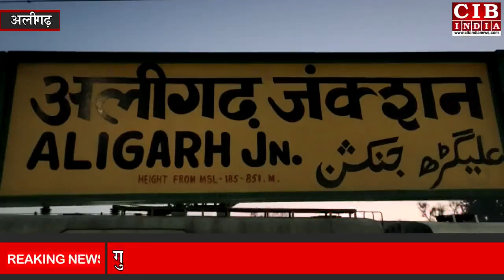अभी - अभी बच्चों की तस्करी करने वाले गिरफ्तार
# dig_range_ aligarh
बिहार के कटिहार जिले से दिल्ली जाने वाली कामाख्या नार्थ-ईस्ट एक्सप्रेस ट्रेन से मंगलवार की देर शाम 16 नाबालिग बच्चों बरामद किया गया। तो वही 15 मानव तस्करों को भी ट्रेन से गिरफ्तार किया गया।अलीगढ़ RPF, व JRP और चाइल्ड लाइन टीम ने बिहार में कार्यरत बचपन बचाओ आंदोलन की टीम की सूचना पर कार्रवाई की गई। पुलिस पूछताछ में सामने आया कि इनमें ज्यादातर बच्चे बिहार के पूर्णिया, कटिहार और पश्चिम बंगाल के विभिन्न जिलों से दिल्ली ले जाए जा रहे थे।
 यूपी के अलीगढ़ जिले में रविवार की देर शाम जीआरपी आरपीएफ में चार मानव तस्करों के चुंगल से 8 मसूम बच्चों को मुक्त कराया गया था। तो वहीं चार मानव तस्करों को रविवार को गिरफ्तार किया गया था। जबकि रविवार की देर रात में इसे कामाख्या नॉर्थ ईस्ट एक्सप्रेस ट्रेन से 8 बच्चों को छुड़ाया गया था। इससे पहले इस सूचना के आधार पर ही पहले इस ट्रेन को टूंडला जंक्शन पर भी रोका गया था। वहां पर चार बच्चों को बरामद किया गया था। जिसके बाद मंगलवार को बचपन बचाओ आंदोलन की सूचना पर अलीगढ़ जीआरपी इंस्पेक्टर अब्दुल मुईज खान और आरपीएफ इंस्पेक्टर चमन सिंह तोमर, ने चाइल्ड लाइन ज्ञानेंद्र मिश्रा के साथ मिलकर पूरी टीम ने ट्रेन के अलीगढ़ जंक्शन स्टेशन पहुंचते ही कामाख्या नॉर्थईस्ट एक्सप्रेस ट्रेन के अंदर ट्रेन की एक-एक बोगी में कार्रवाई की गई। इस दौरान पूरी टीम ने रेस्क्यू शुरू किया। जिसके बाद बोगी संख्या डी-1, डी-2 एस-4, एस-7 और एस-8 में पुलिस ने इस ट्रेन से मानव तस्करी के लिए ले जाए जा रहे 16 नाबालिग बच्चों को ट्रेन की अलग-अलग बोगियों से बरामद किया गया। तो वही बच्चों की तस्करी करने वाले 15 मानव तस्करों को भी ट्रेन में मौके से पुलिस ने गिरफ्तार किया।
 जिसके बाद पुलिस ने सभी को थाने लाकर पूछताछ की गई। पूछताछ में सामने आया कि अधिकतर बच्चे बिहार के कटिहार,पूर्णिया,अररिया, सहरसा,और पश्चिम बंगाल के विभिन्न जिलों से दिल्ली तस्करी के लिए ले जाए जा रहे थे।इस दौरान पूछताछ में सामने आया कि इन बच्चों को इन तस्करों द्वारा किसी को पढ़ाई तो किसी को दिल्ली पंजाब घुमाने का लालच दिया गया था। लेकिन इसके बाद यह तस्कर दलाल इन बच्चों को ट्रेन से दिल्ली, पंजाब, राजस्थान, हरियाणा, गुजरात के अलग-अलग जिलों में भेज दिया जाता है।उसके बाद इन बच्चों को अलग-अलग रााज्यों में ले जाकर घरेलू कामगार, ढाबों, ईंट उद्योग व विभिन्न तरह की फैक्ट्रियों में बाल श्रम की आग में झोंक दिया जाता है।